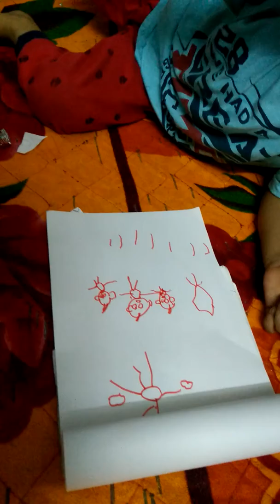Drawing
My boy is drawing his uncle aunt( chachu chachi picture)